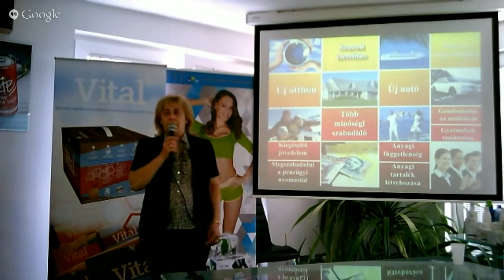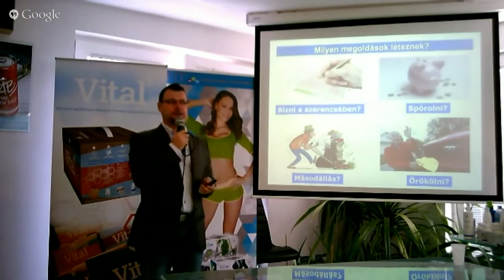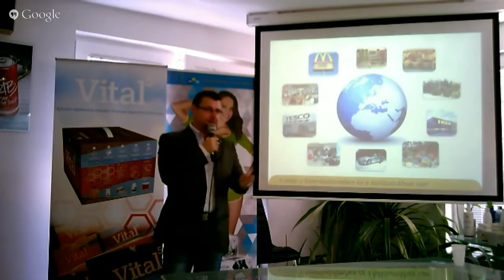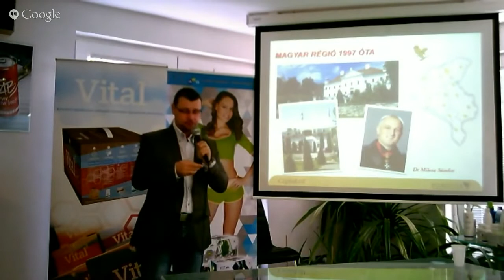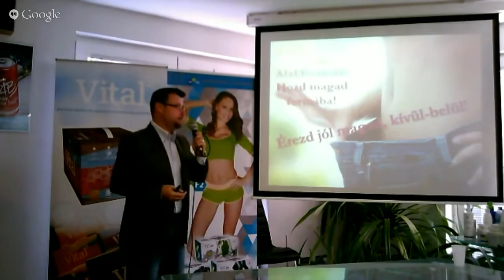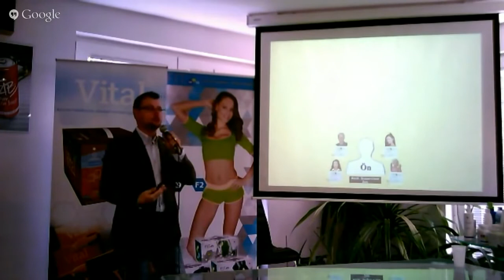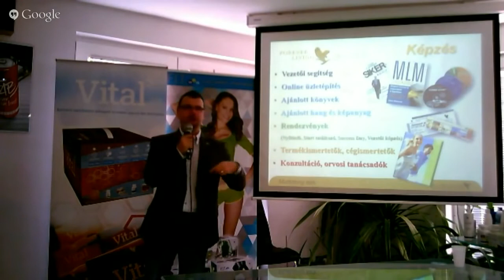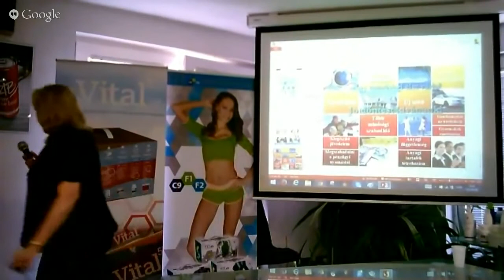Lapicz Tibor Egészség és Üzlet a Foreverrel